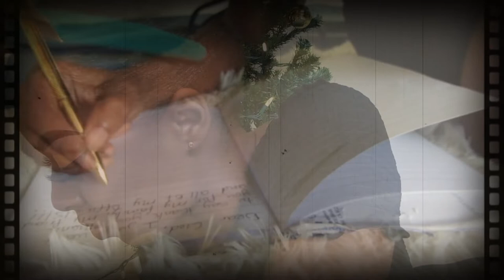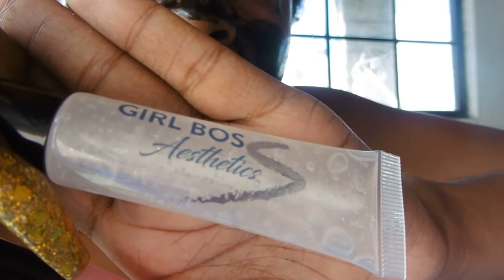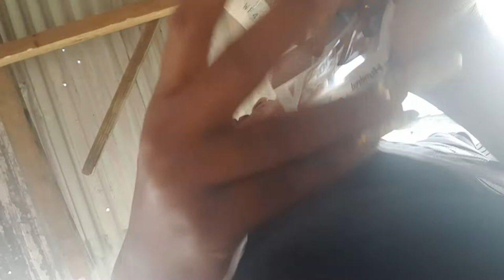Christmas Giveaway, Buying Fresh Meat, Entrepreneur life | Vlogmas week 4